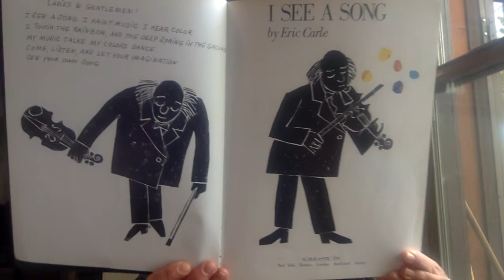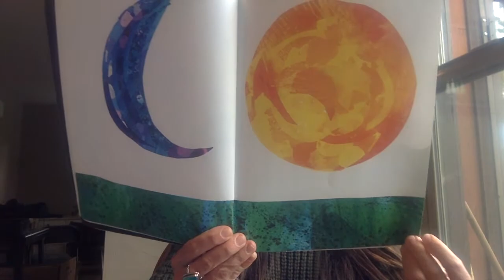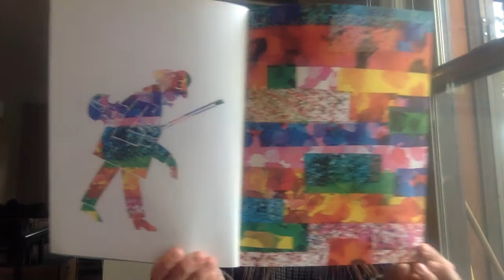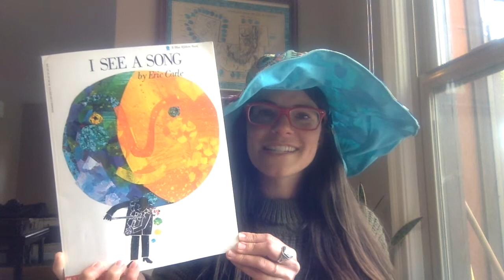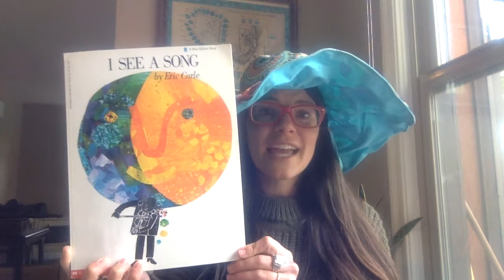Eric Carle Art and read aloud